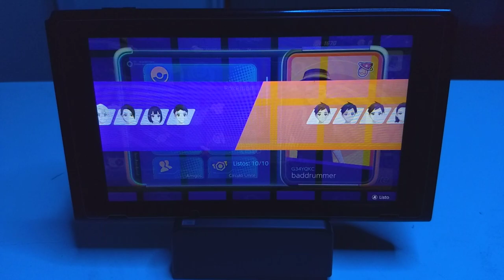Pokémon UNITE: Talonflame 🔥🦅 (zona central) jungla.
Usamos a Talonflame (mid) en Pokémon unite, a ver qué tal nos va en esta partida.